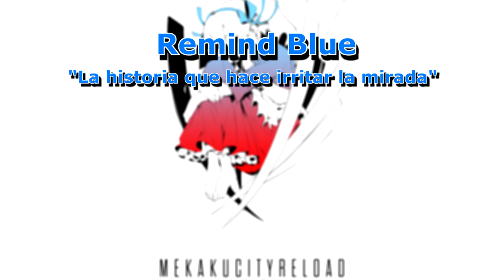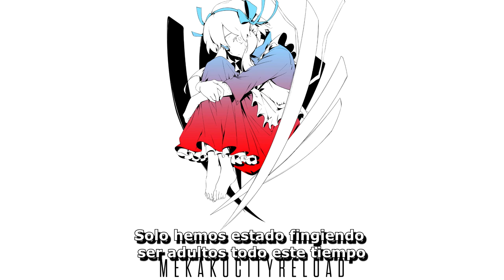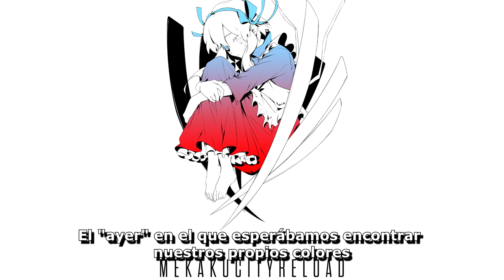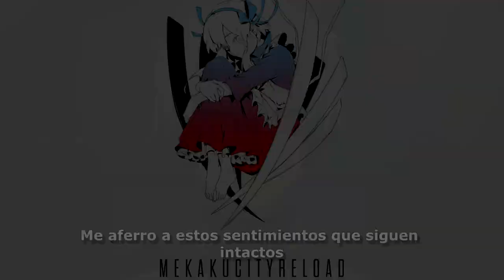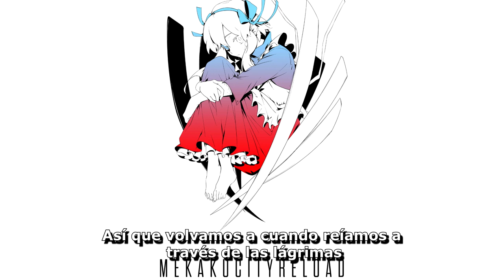[EspSub] Mekakucity Reload - Remind Blue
Canción/Pista 07 del álbum MekakucityReload
リマインドブルー
Remind Blue
Recuerda Azul/ Recuerda el Azul

"La historia que atraviesa la mirada"

Letra y Composición: Jin (Shizen no Teki-P)
Ilustración y Vídeo: Sidu (しづ)
Voz: Hatsune Miku
Arreglos y directores de sonido: Jin y Hideyuki Gushimiyagi

Sub: Yo (RannFreez)

Toda la ilustracion, la letra original de la canción en el vídeo y los vídeos usados en el mismo son completamente pertenecientes a sus respectivos dueños. De otra manera, este vídeo es perteneciente a Edword Records, lo único mío es la presencia de subtíitulos.

Solo quiero que la gente sepa la letra en español y que sepa como son las canciones para las personas que no lo saben o que sea más accesible a la comunidad latinoamericana. Aún asi, si me es pedido tirar el vídeo por copyright, lo tendré que hacer.